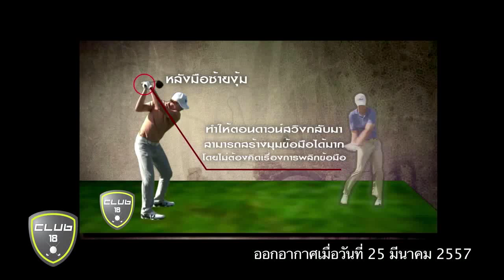14 04 15 Club 18 003 jordan spieth